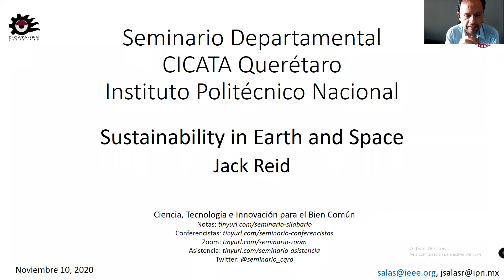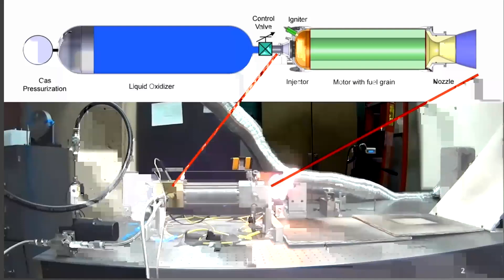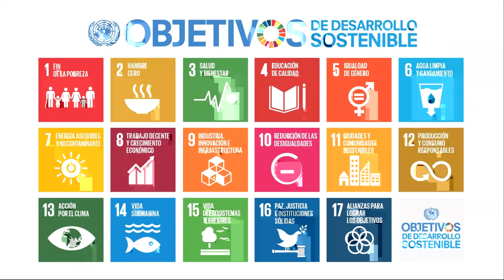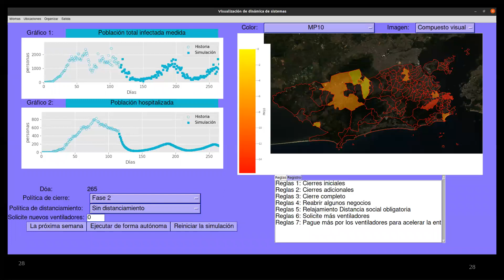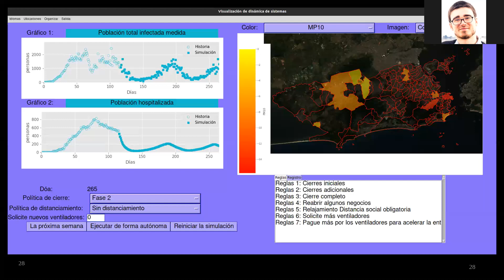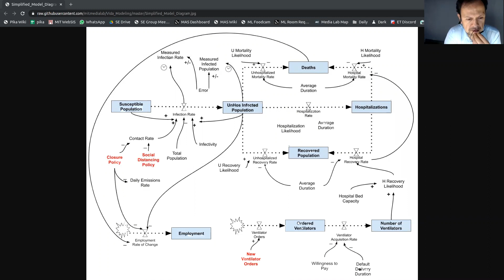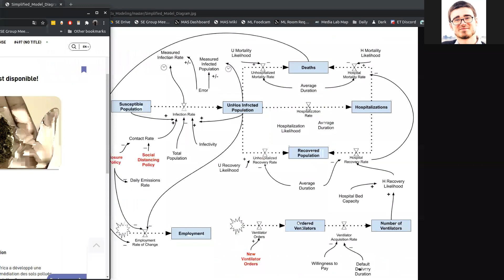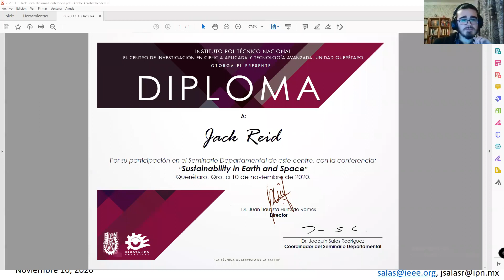Sustainability in earth and space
Seminario Departamental del día martes 10 de noviembre en el Aula Virtual del CICATA, Querétaro, con la Conferencia “Sustainability in Earth and Space” a cargo de Jack Reid, Media Lab, MIT.

This talk will be an overview of Space Enabled's research philosophy, methods, and major projects. These projects include the centrifugal casting of wax-based rocket fuels in microgravity, the design of a space sustainability rating to incentive pro-social behavior in satellite operators, the use of earth observation to support community management of invasive plants and traditional fishing practices in west Africa, an exploration of the potential use of geospatial services for maintaining cultural knowledge of indigenous groups, EO-informed multidisciplinary modeling to support coronavirus response, among others. Through these projects we hope to convey Space Enabled's desire to cultivate sustainability and antiracism in our research endeavors.